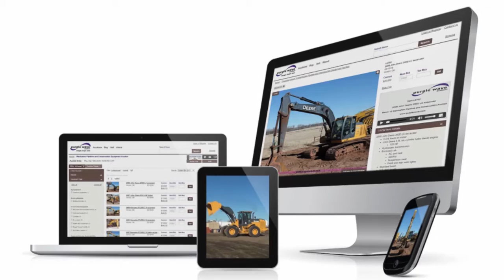Buying with Purple Wave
Learn how easy buying used equipment and vehicles at a Purple Wave internet auction can be.